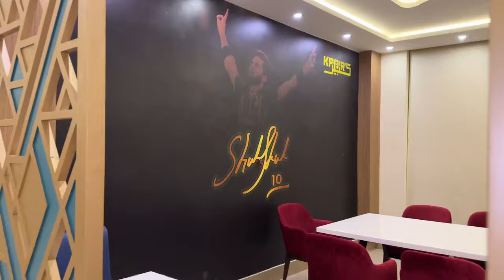Kabir’s Restaurant Peshawar Testing Period|Tahir khan,Karan khan,Hammadkhan Vlogs